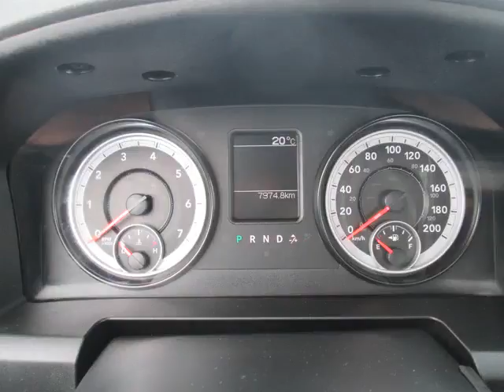Bargain Auto Centre - 2014 Ram 1500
Bargain Auto Centre  - 2014 Ram 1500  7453